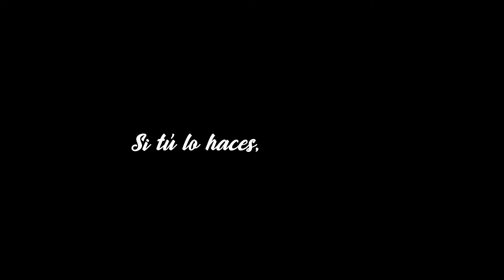Amistades Verdaderas - Si tú lo haces, Yo también Epi 35 - Dav Adventure Life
En este podcast hablaremos un poco de nuestras amistades a través de los años, sobre los estilos, circulas sociales y demás. así que véanlo que esta genial!